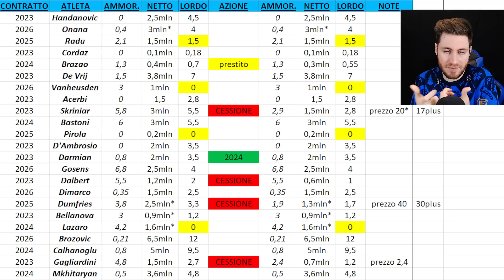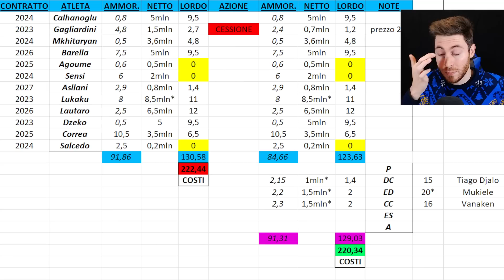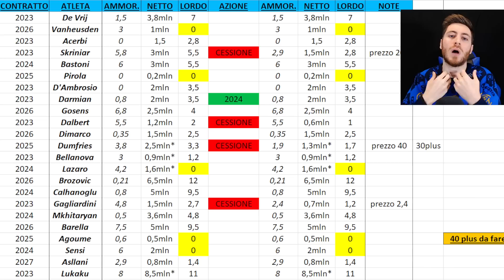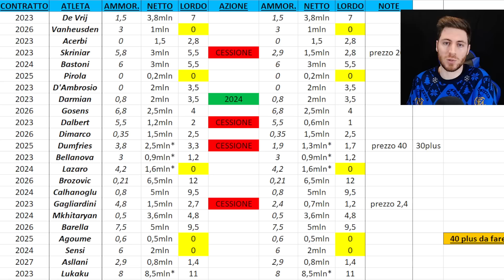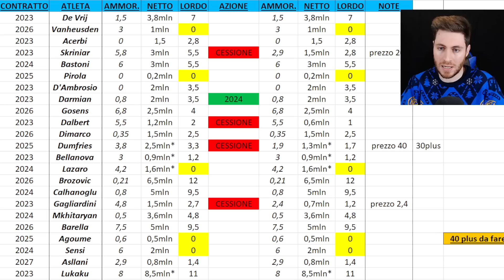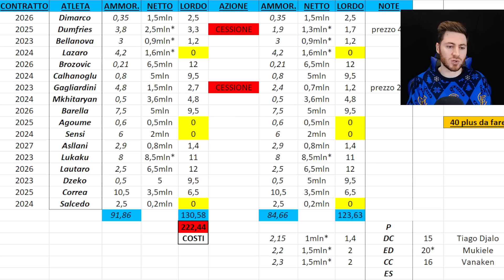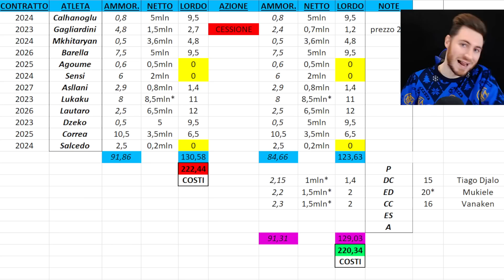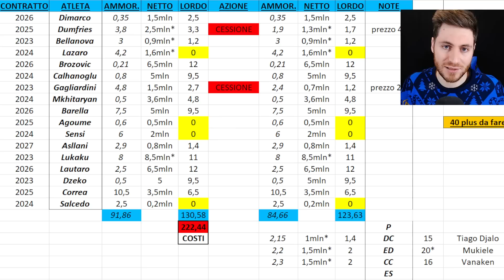INTER MERCATO: QUESTI 3 COLPI SAREBBERO UNA BOMBA!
Inter Mercato: oggi parliamo delle news di calciomercato e di una soluzione che farebbe tutti contenti, compreso Simone Inzaghi. CONDIVIDI IL VIDEO 💙🖤
▶Fai i tuoi acquisti su Amazon con il mio
Rifiuto di mantenere il canale attraverso sponsorizzazioni che non rispettano i miei parametri etico-morali. Una scelta forte e difficile da portare avanti, spero ne valga la pena.